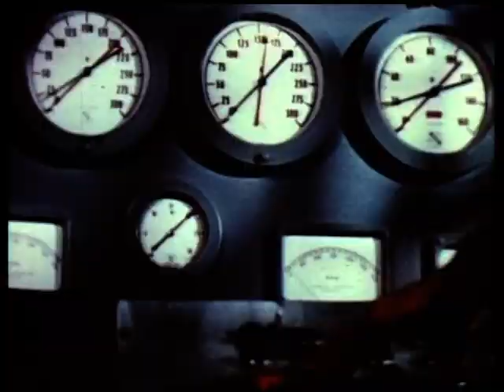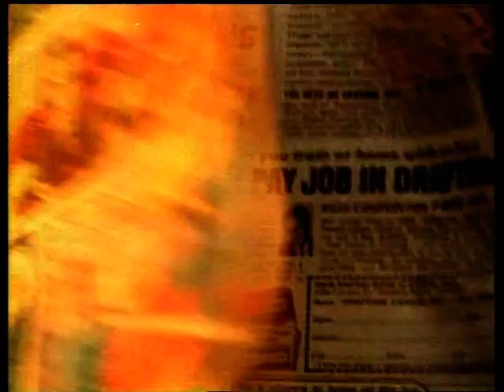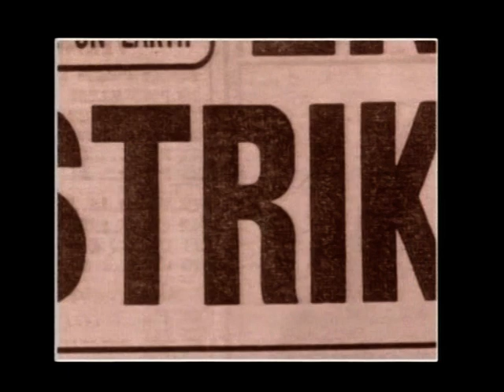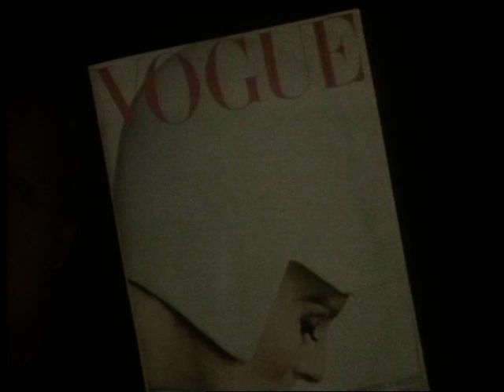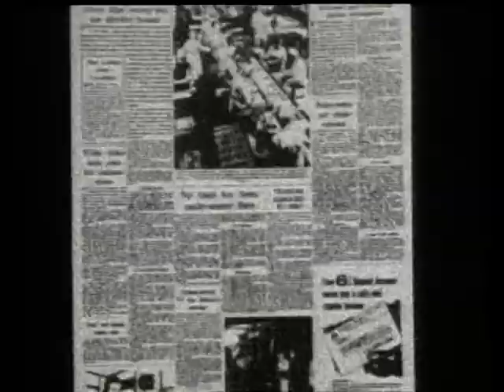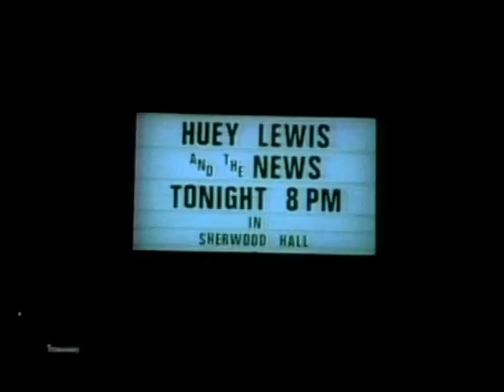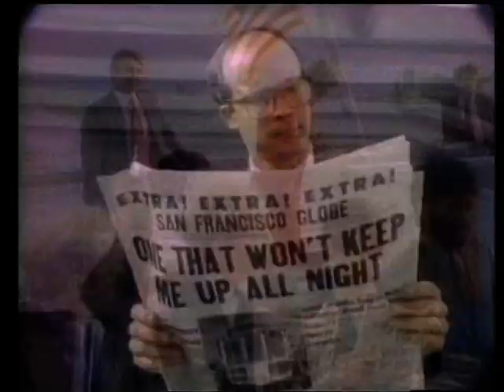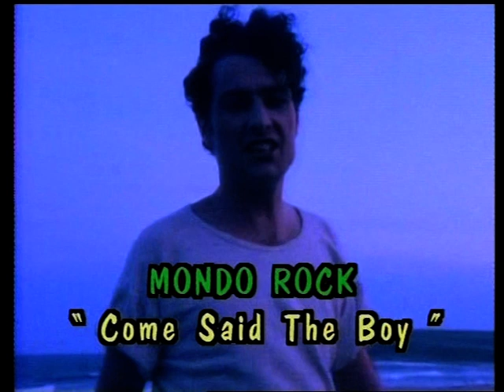Countdown 25th March, 1984